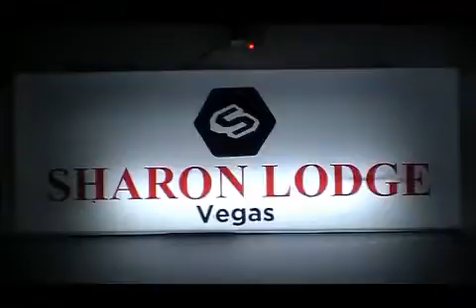starting point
stories, culture and tradition, music and tech